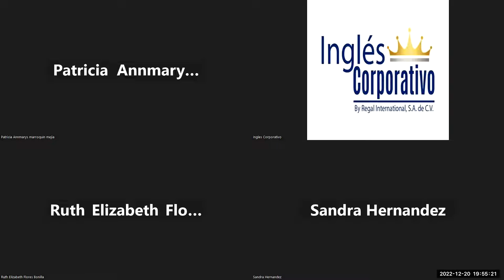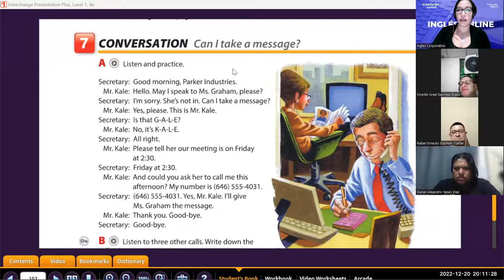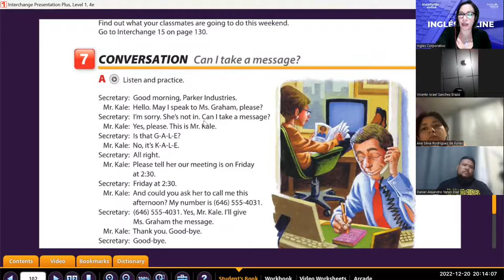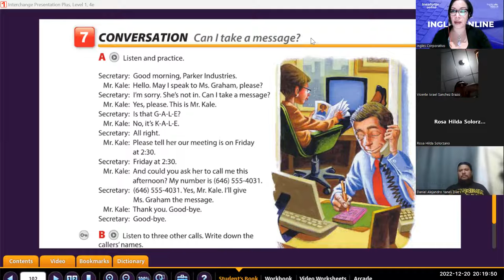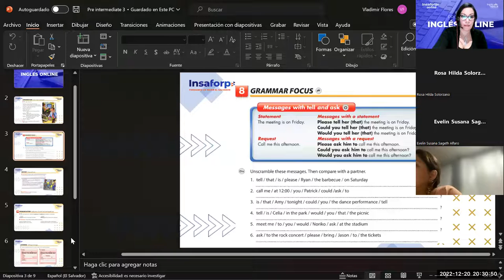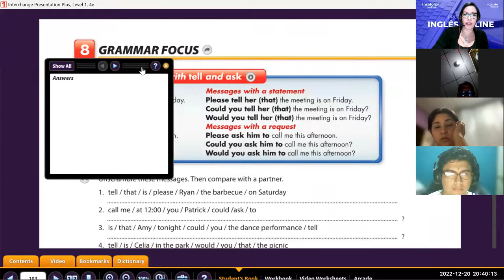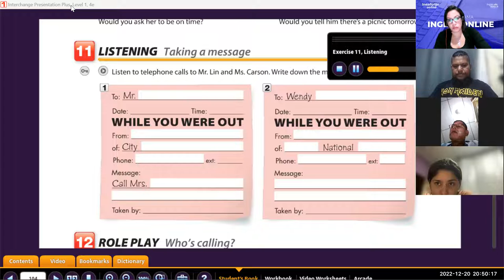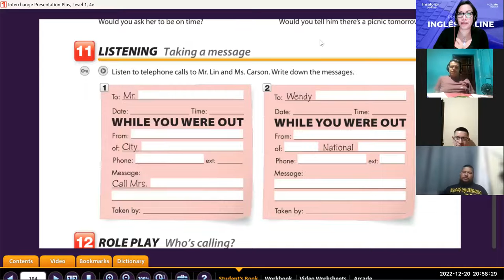Inglés Corporativo-Dic 20 2022 Messages with tell and ask